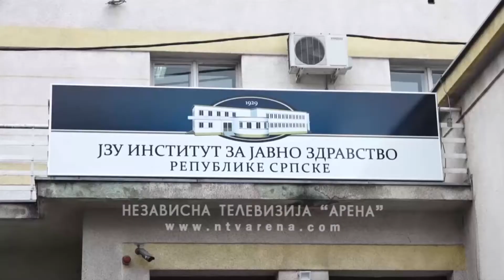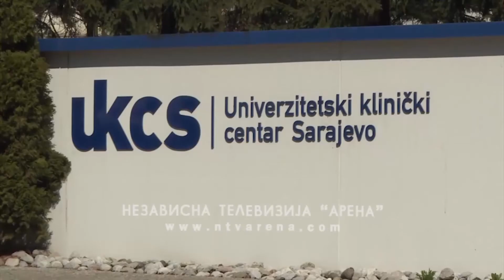Zeljković: Sve dostupne vakcine protiv virusa korona razvijaju imunitet